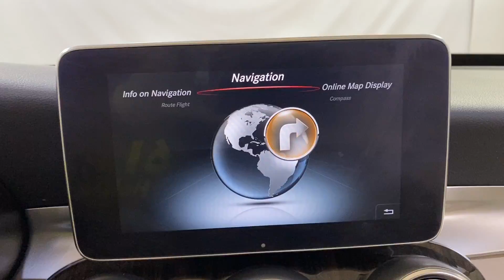2017 Mercedes-Benz C-Class C 300 NAVIGATION MOONROOF REAR CAMERA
Stock #:201380

NAVIGATION, BACKUP CAMERA, LEATHER, SUNROOF/MOONROOF, PANORAMIC SUNROOF, BLUETOOTH, USB, POWER SEATS, CRUISE CONTROL, 118- POINT INSPECTION PROCESS, 4WD, 4MATIC®. CARFAX One-Owner. 24/31 City/Highway MPG

24/31 City/Highway MPG